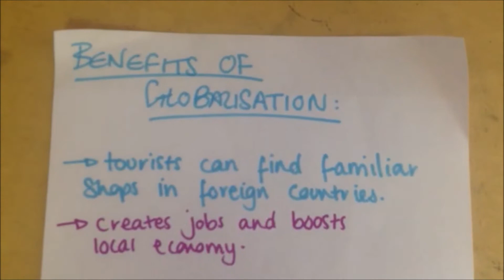Globalisation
A short video explaining Globalisation